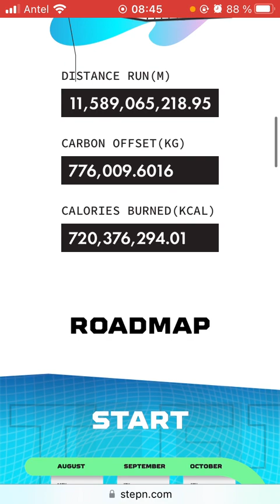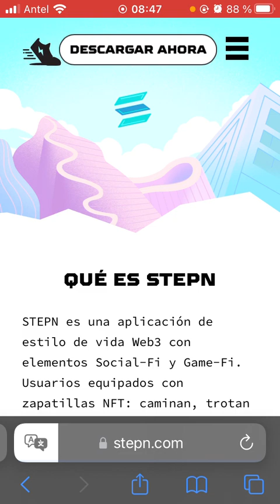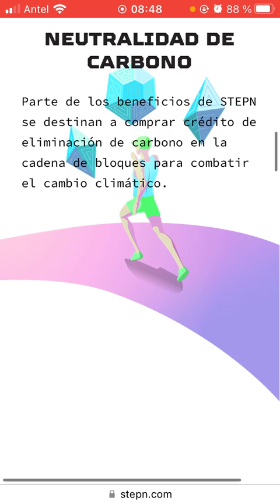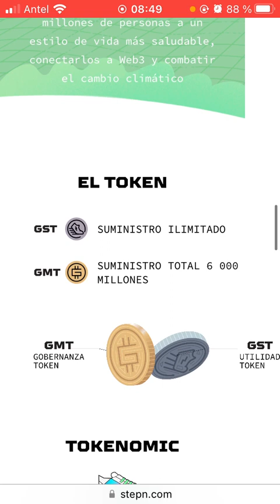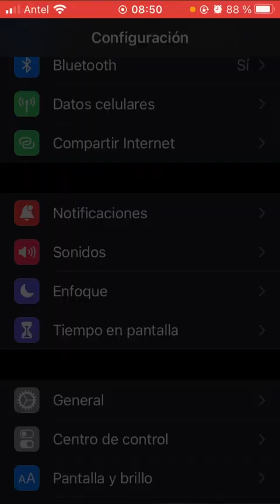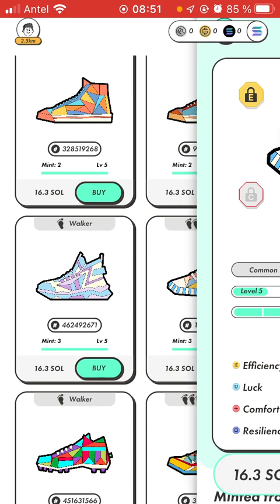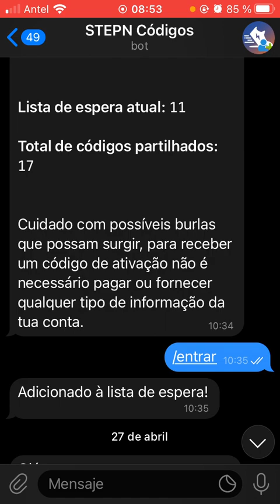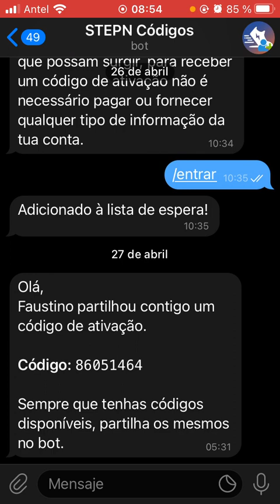STEPN la aplicación que te paga por caminar trotar o correr y Como conseguir Código de activación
Mi Wallet de STEPN para donaciones:
Solana:
2CL4fJBrWGokA5MyscFbtPq1YcTHVa9FP3qfjHURG64J

Gst: 2CL4fJBrWGokA5MyscFbtPq1YcTHVa9FP3qfjHURG64J

GMT: 2CL4fJBrWGokA5MyscFbtPq1YcTHVa9FP3qfjHURG64J

Los invito a descargar el software que uso para minar desde este enlace y usar el codigo ALEXCRIPTO para obtener un regalo de 10 dolares !!!

MUCHAS GRACIAS A TODOS NUESTROS NUEVOS SUSCRIPTORES!!!
CUANDO LLEGUEMOS A LOS 1000 VOY A SORTEAR 50 USDT !!!

Nueva actualizacion de Lolminer 1.47 ahora nos permite dual mining usando Nvidia y Amd Juntas. Con 20% mas de ganancia

Donaciones en BTC: 177Lnvca2Kt8FbZFWSf5yUbWmAx94Rwpw4

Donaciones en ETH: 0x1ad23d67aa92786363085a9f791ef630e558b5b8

Donaciones USDT: TM8U766BL45YvQ66wZQ4uPSKBp3G8kF936

Cualquier consulta a las ordenes !!!

Descargo de responsabilidad: este no es un consejo financiero y realiza su propia investigación. Todo lo dicho es desde mi punto de vista y para fines de entretenimiento.